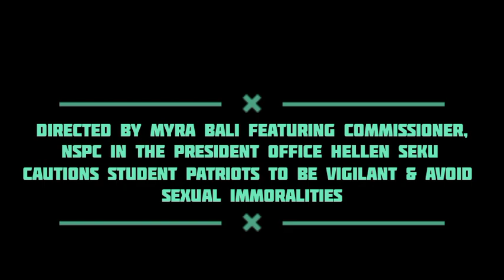Commissioner,NSPC in the President Office,Hellen Seku cautions students against sexual immoralities